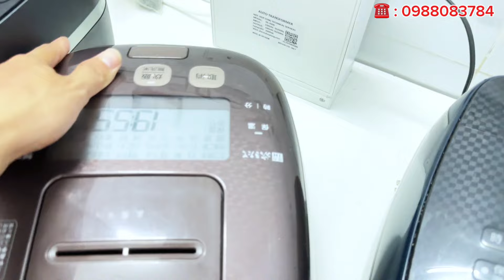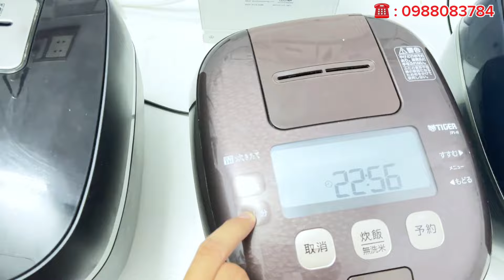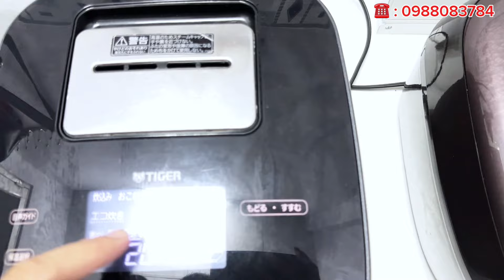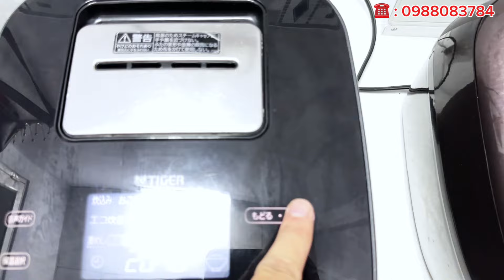Báo Giá 4 Mẫu Nồi Tiger Áp Suất 2bi SIÊU ĐẸP - Nồi cơm nội địa Nhật | Bếp Nhật